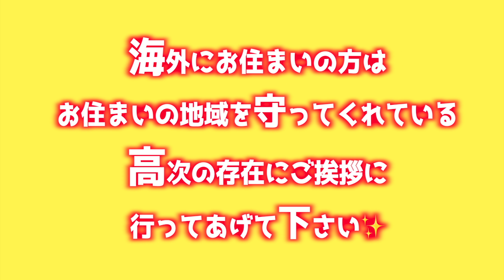めちゃくちゃ運が良くなる最強習慣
最近私の身近に居る方々から
「マジでラッキーな事が起きやすくなった気がする...」とご報告が相次いでいるものを今日はシェアさせて頂きました^ ^
ピンと来た方は、習慣化してみて下さい💫
マジで不思議な事が起きるから面白いです^ ^

氏神さんが分からない方はお住まいの都道府県にある、神社庁に連絡して確認してみて下さい^ ^

※細かな情報は、その神社の神職さんや神社庁の方に聞くのが確実です。

動画内でお話していた書籍は↓です^ ^

眼に見えない力を使って現実を創っていく
引き寄せの法則・量子力学・宇宙理論などの
お話をしています。

【魔法使いの学校】と名付けている理由は、
単に”降ってきちゃった”からですが、笑
”目に見えない力で現実をクリエイトする宇宙理論て
まるで魔法使いみたいだな～”と常々感じていたので
チャンネル名として採用してみました^^

☆吉岡純子　プロフィール☆

数年前までニートでした。笑
健康、お金、恋愛と、全てにおいて枯渇していて
本当に苦しかったです。苦笑

現在は、年間◯◯億円売上げる会社の経営者であり、愛する彼と結婚もして本当に幸せです。

しかしながら、幼い頃には見知らぬ男性から性的暴行を受け、その後摂食障害、うつを経験しており、20代半ば過ぎでは
45m車に引きづられる交通事故、数年後には"余命1週間"とされる心臓病を発症。

それらの経験もあって、「"幸せな現実"は自分が創造できる」と伝えたい思いから情報発信をしています。

★サブチャンネル(魔法の音源動画はこちら)★

★書籍★
「日本人こそ、宇宙にお願いすればいい。」（フォレスト出版）

動画内でかかっている素敵な音楽は↓から✨